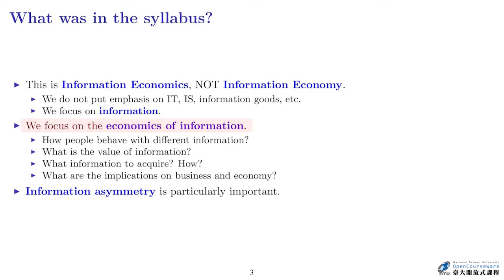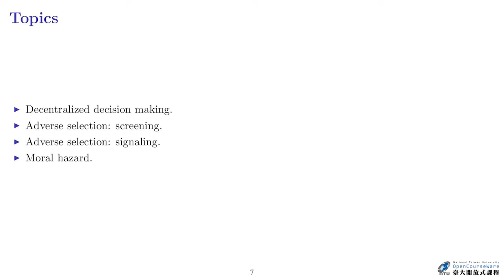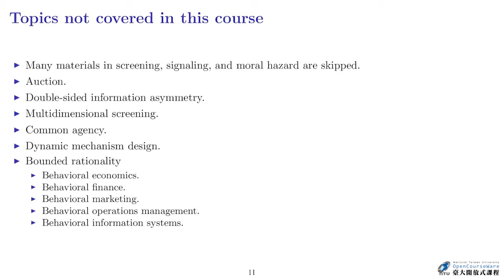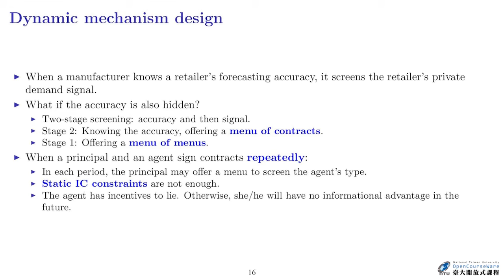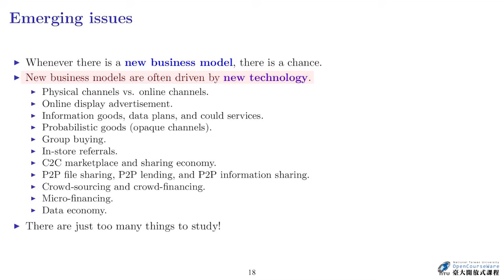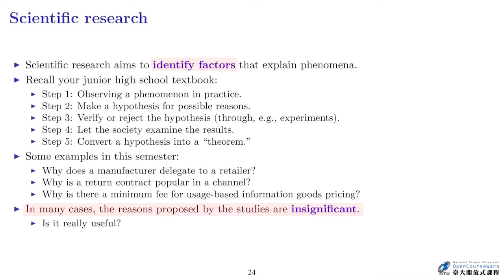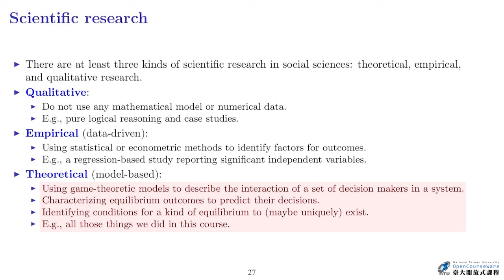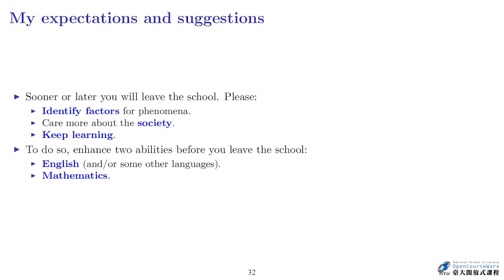資訊經濟 11. Past, Future and Why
00:00:00 OPENING ~ 單元名稱
00:00:16 Lecture 11-1 Past
00:31:13 Lecture 11-2 Future
01:05:45 Lecture 11-3 Why